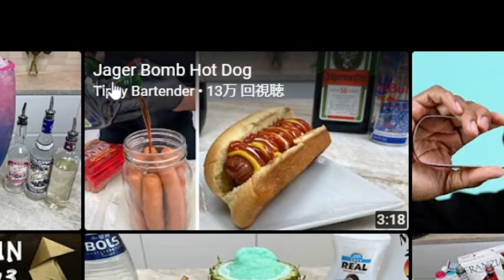Vtuber Clips #26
If you enjoyed, make sure to check out the original creators below!

Time Stamps:
TBA